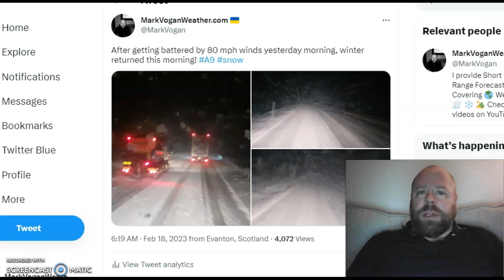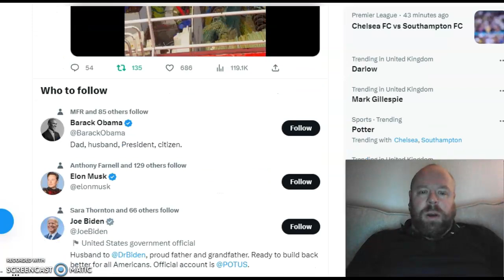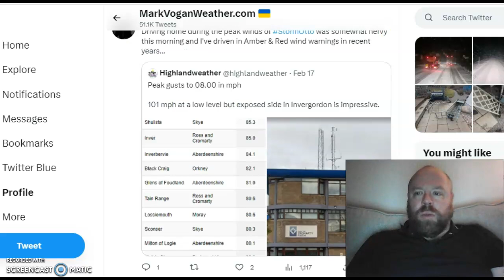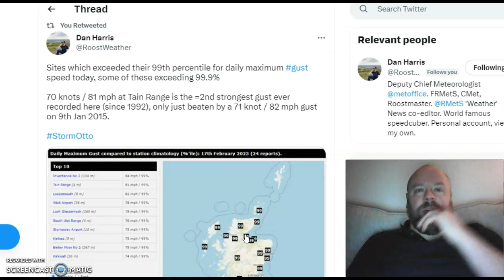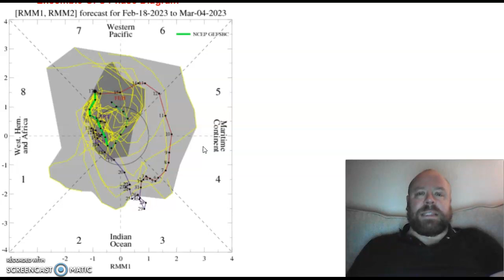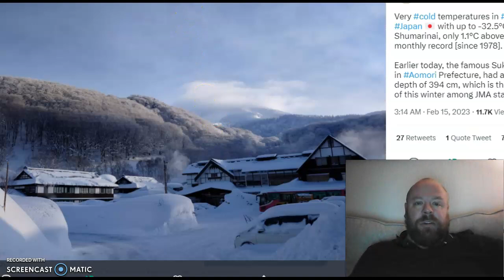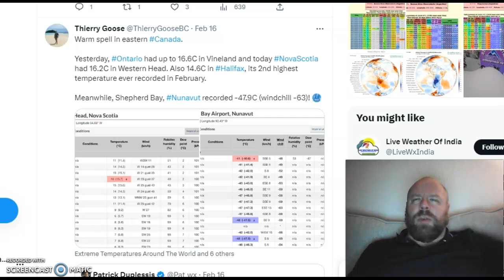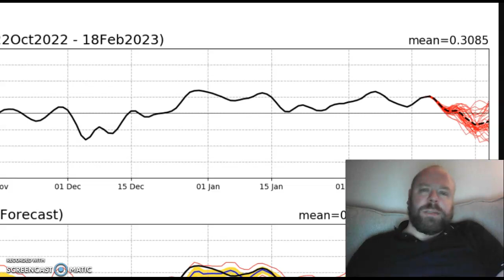GWR Ed 29: Scotland battered by 100+mph WIND followed by heavy SNOW + Big Global temperature swings!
Thanks for clicking onto the 29th edition of the GLOBAL WEATHER & CLIMATE REPORT!